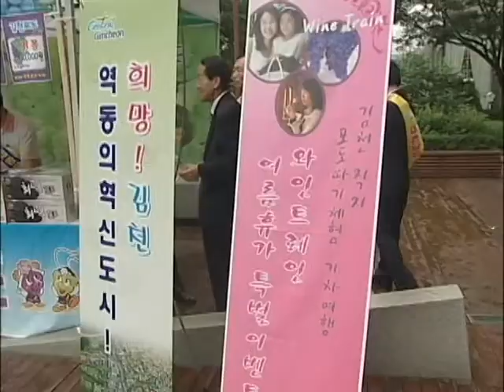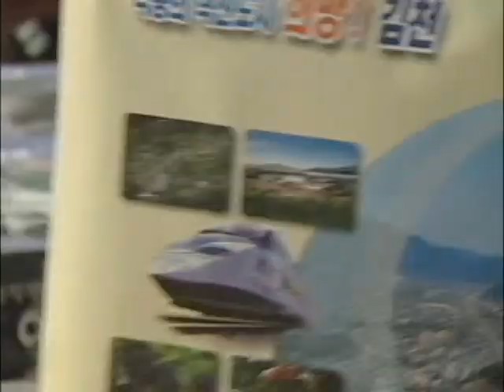2007년 김천 포도 홍보 행사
[한국향토문화전자대전] 2007년 김천 포도 홍보 행사